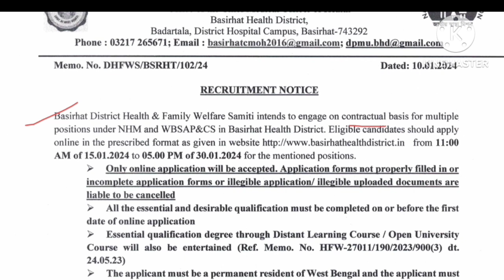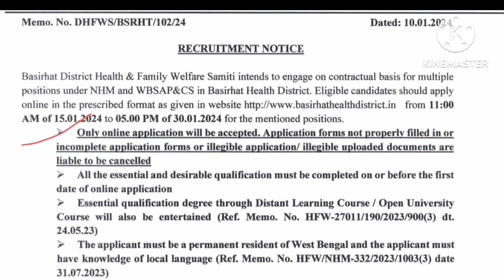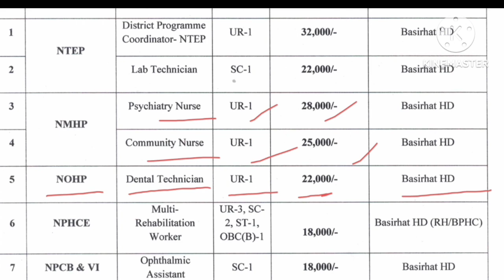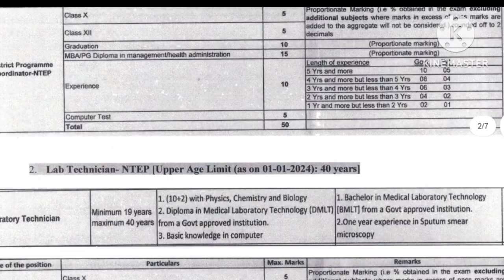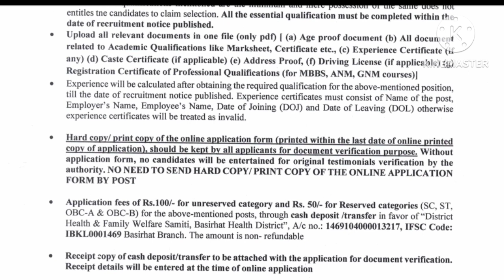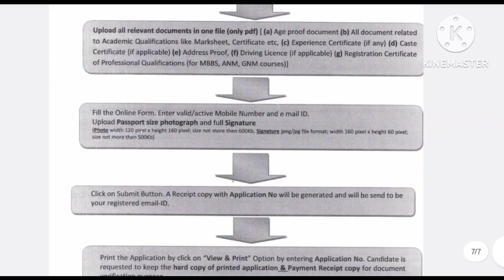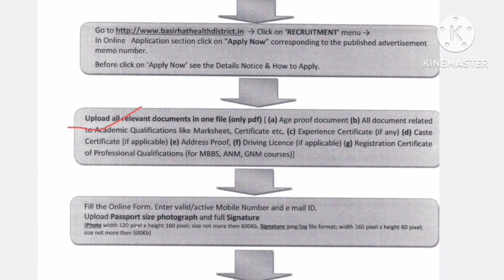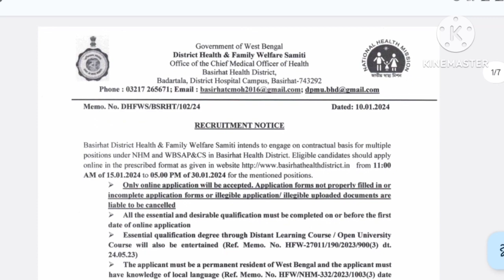Recruitment Notice for various post 🥳 | Laboratory technician vacancy | Staff Nurse vacancy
lab technician job salary Recruitment Notice for various post 🥳 | Laboratory technician vacancy | Staff Nurse vacancy

Yours quarries 👇⬇️
lab technician salary
lab technician